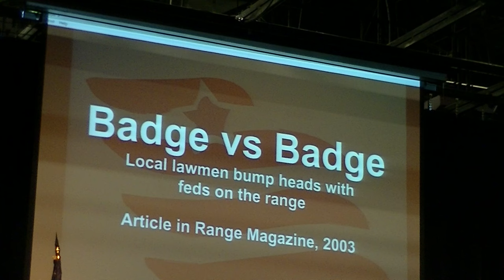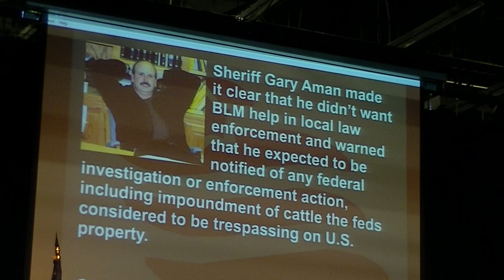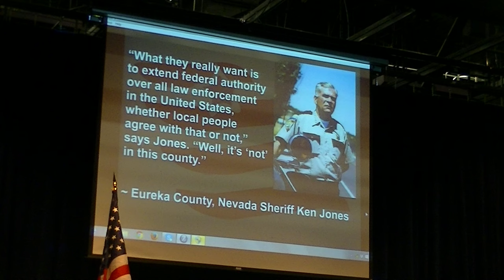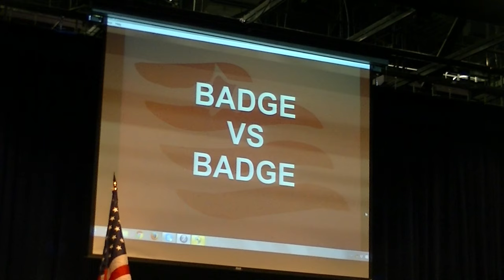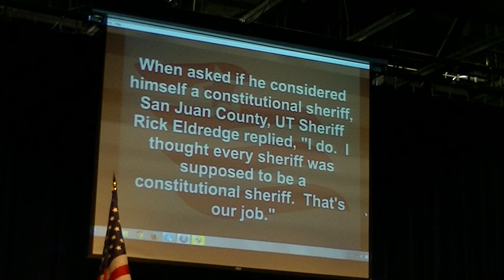Lecture - Sheriff Richard Mack - Constitutional Role of Sheriff - 4 of 5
Sheriff Richard Mack speaking on the Constitutional role of the sheriff in Prineville, Oregon on 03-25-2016.